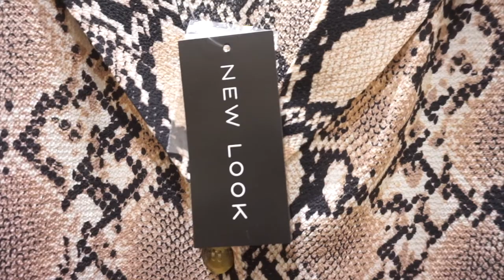VLOG #6 MINI HAUL, MAKING A VEGETARIAN PIE & FINDING SOME INSPO! // BILLIE BLONDE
What a day it was. I literally went on an emotional journey.

HAIR - A VIDEO WILL BE COMING SOON!!!

MAKEUP
YSL ALL HOURS FOUNDATION (BD30)
MAKEUP REVOLOUTION EYESHADOW
BROW GEL (LIGHT)
IT COSMETICS UNIVERSAL BROW
IT COSMETICS MASCARA

MUSIC
SLAVES - ACTS OF FEAR AND LOVE
IAMDDB -  XOX, SHADE, CODEINE BLUES
DRE'ES (FEAT. MIA) - WARM
ABRA - FRUIT

CHINO TROUSERS
T SHIRT
BLACK SHAGGY CARDIGAN

PERFUME MNS

MINI HAUL!
DENIM DUNGAREES (SIMILAR)
OVERSIZED MISSGUIDED TEE
SNAKE PRINT SHIRT IN LONG SLEEVE!
WHITE DENIM SKIRT
DENIM JEANS (SIMILAR)
BLACK DENIM WIDE CROP JEANS
WHITE VEST - ZARA IN STORE
BLACK TIE CROP - ZARA IN STORE
EARRINGS - ALL AVAILABLE IN YOUR PRIMARK STORE!

SKINCARE USED
ST IVES BLACKHEAD SCRUB - AVAILABLE IN BOOTS
TAKE THE DAY OFF CLEANSER
MIDNIGHT RECOVERY

BB x